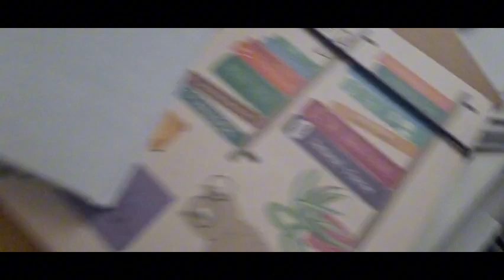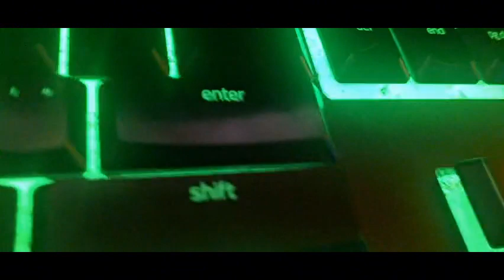Letter City Season 4 Episode 9 : Father's Day